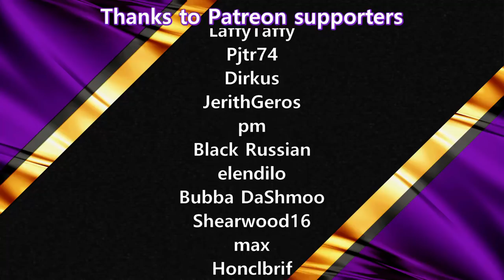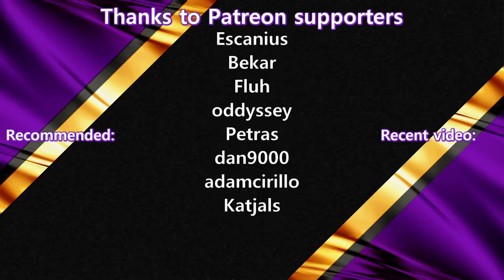NUCLEAR FUEL CELL RESEARCH - Satisfactory City #102